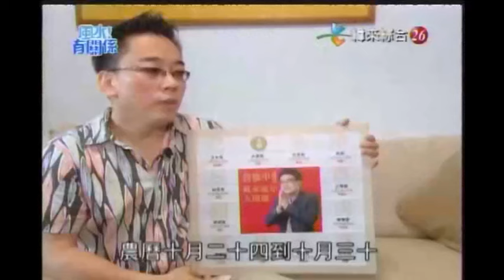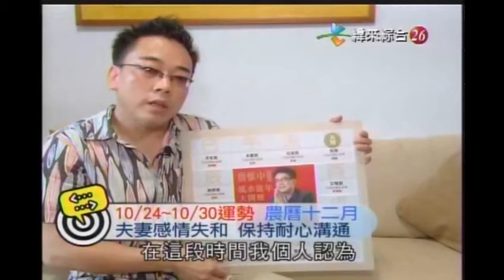【風水有關係】20161023 - Part 4/4 - 家人爭吵不休，盛怒下釀禍事 !!